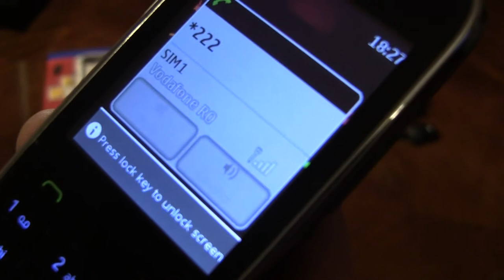Prezentare Nokia Asha 202 Touch and type low end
Aceasta este prezentarea telefonului mobil Prezentare Nokia Asha 202 Touch and type. Este un telefon din gama low end.

GENERAL 2G Network GSM 900 / 1800 - SIM 1 & SIM 2
SIM Dual SIM (Mini-SIM)
BODY Dimensions 114.8 x 49.8 x 13.9 mm, 91.5 cc (4.52 x 1.96 x 0.55 in)
DISPLAY Type TFT resistive touchscreen
Multitouch No
SOUND Alert types Vibration, MP3 ringtones
Loudspeaker Yes
3.5mm jack Yes
MEMORY Card slot microSD, up to 32 GB
Phonebook 1000 entries, Photocall
Call records 20 dialed, 20 received, 20 missed calls
Internal 10 MB, 32 MB ROM, 16 MB RAM
WLAN No
Bluetooth Yes, v2.1 with EDR
USB Yes, microUSB v2.0
CAMERA Primary 2 MP, 1600x1200 pixels
Video Yes, 176x144@15fps
Secondary No
FEATURES Messaging SMS, MMS, Email, IM
Browser WAP 2.0/xHTML, HTML, Adobe Flash Lite
Radio Stereo FM radio with RDS, FM recording
Games Yes
GPS No
Colors Dark Red, Black, Silver White, Dark Grey, Golden White
  - SNS integration
- MP4/H.264/H.263/WMV player
- MP3/WAV/WMA/eAAC+ player
- Organizer
- Voice memo
- Predictive text input
BATTERY   Standard battery, Li-Ion 1020mAh (BL-5C)